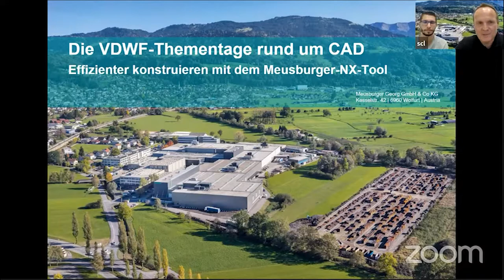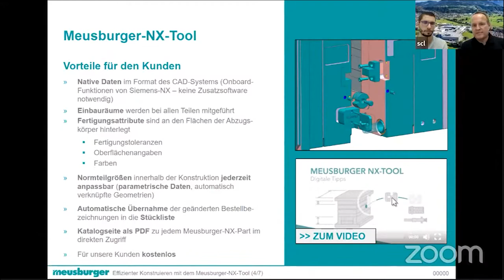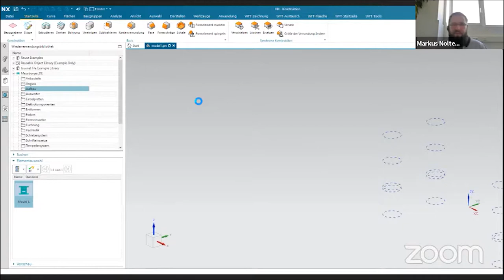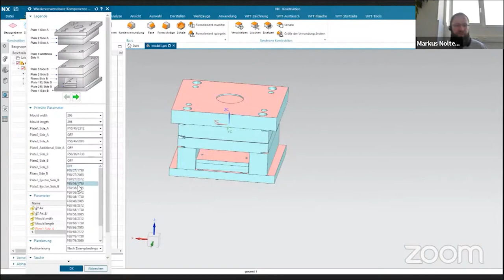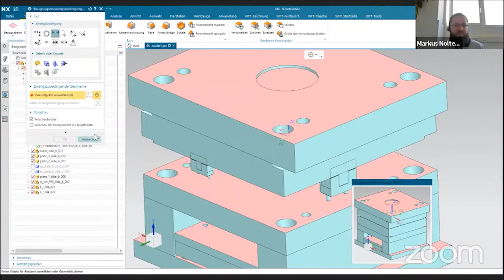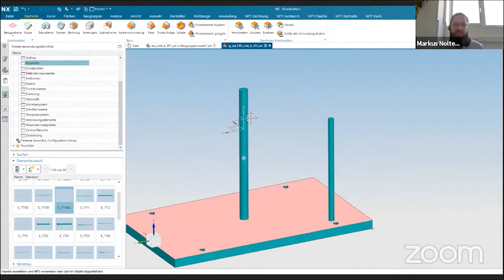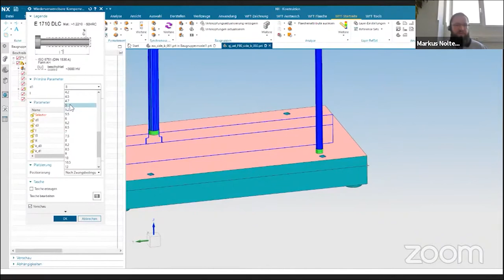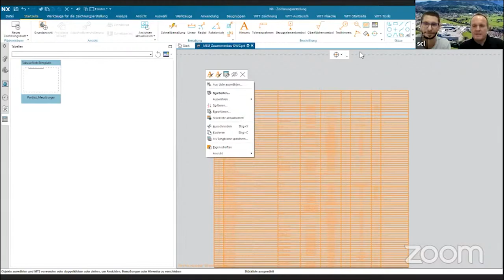VDWF-Thementage «rund um CAD» mit Meusburger